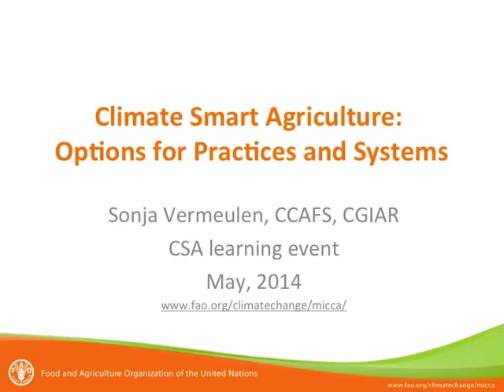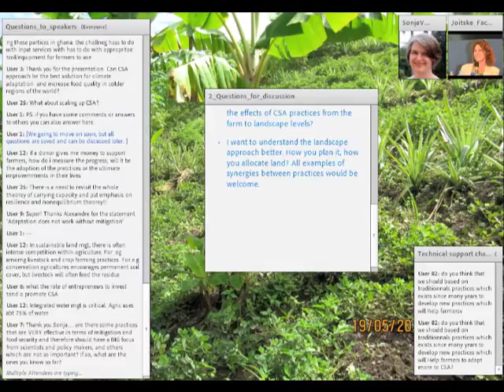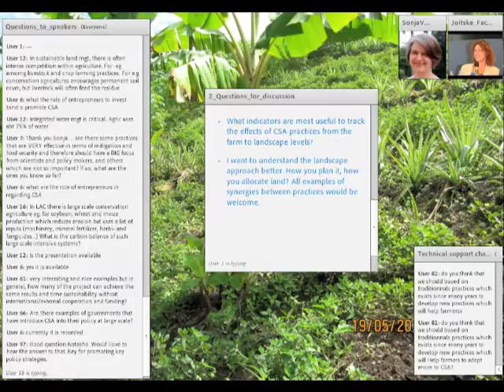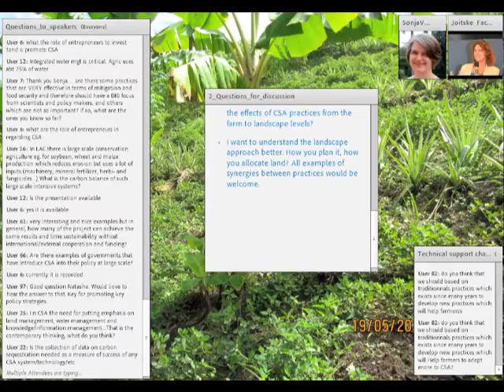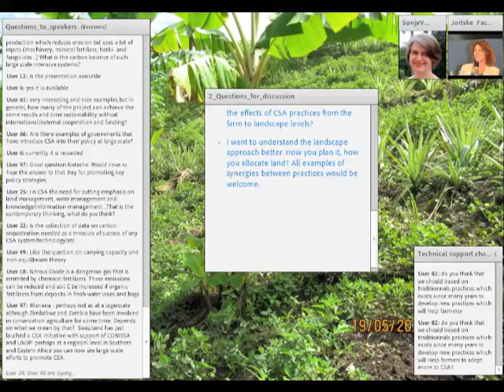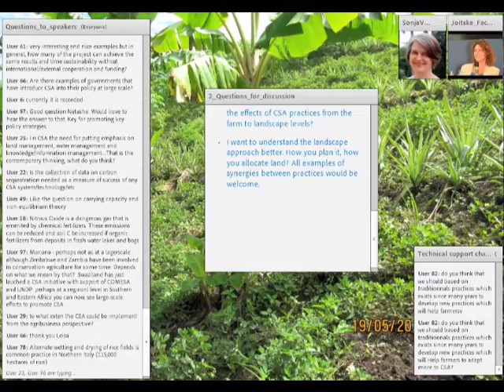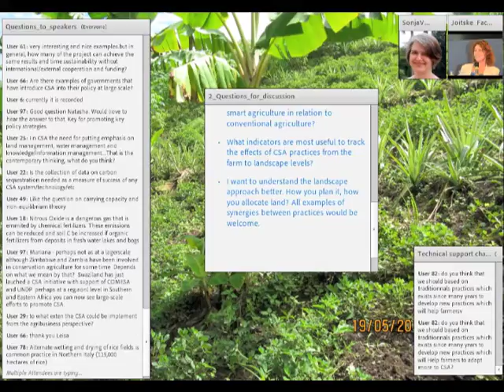Climate-Smart Agriculture: Options for Practices and Systems (part 2)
Sonja Vermeulen, CCAFS Head of Research at the University of Copenhagen, provides an introduction to climate smart options for agricultural practices and systems. This video covers the question and answer session following Vermeulen’s presentation.

During the question and answer session, issues for discussion ranged from: competition in sustainable land management; conservation agriculture; trade-offs; different farming systems prioritizing different end-goals; the role of entrepreneurs in the private sector; the effectiveness of approaches; and thinking about integrated baskets of activities; context relevant practices.

Some particularly effective climate-smart approaches include; improved rice-management in Asia reducing methane emissions; improved feed management for livestock management; improving soil-carbon with different processes according to context.

The presentation was part of a learning event on Climate-Smart Agriculture organized by the Climate change, Energy and Land Tenure Division of the Food and Agriculture Organization of the United Nations (FAO) in May 2014.

[This is the second part covering the question and answer session and discussion of the webinar]